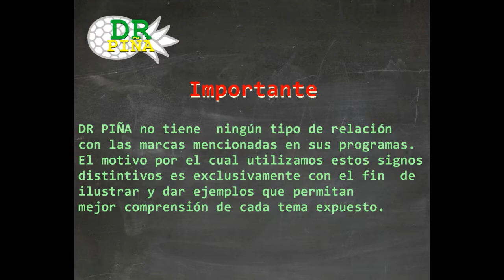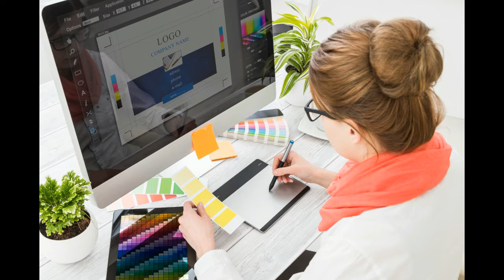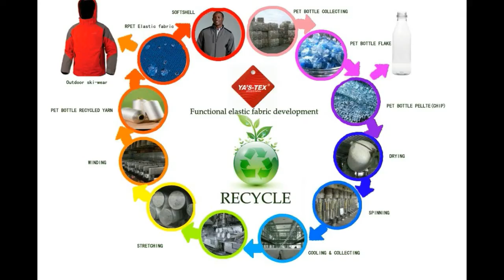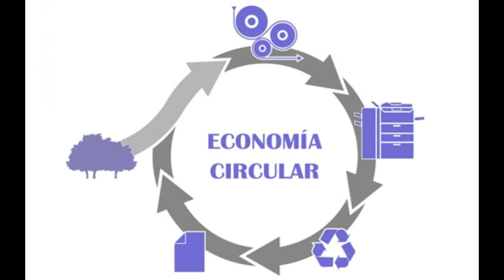DR PIÑA: P I EN EL DISEÑO DE MODAS poliéster reciclado obtenido de envases PET1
P.I. Y EL DISEÑO DE MODAS

ROPA ELABORADA CON PLASTICO DEL MAR

Cordial saludo;

Para esta ocasión hablaremos de la importancia  de la propiedad intelectual en el diseño de modas, protección que está  ligada con  la propiedad industrial, la cual constituye un conjunto de derechos que posee una persona fisica sobre una invención relacionada con la industria y el comercio.

El diseño de moda se encarga de la creación de ropa y de accesorios en función de las influencias culturales y sociales de un período específico.

Para poder hablar de estos derechos que las personas  obitienen para proteger un bien intangible como son las creaciones relacionadas con el diseño de modas hablaremos  de cuatro protecciones que son las siguientes: el diseño industrial, las marcas  las patentes y los secretos comerciales, partiendo como ejemplo la ropa elaborada con textiles fabricados con  plastico reciclado obtenido del mar, involucrando elementos propios de la economía circular.